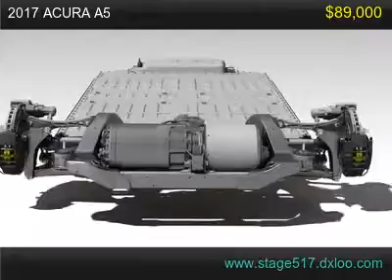2017 acura a5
Your garage will only be the second one this one-owner vehicle has parked in. The previous owner of this vehicle could not verify its actual mileage. Although it appears that a smoker owned this vehicle, it has been detailed and is now smoke-free. This vehicle has all of its original body parts and appears to have never been in an accident. This automobile currently has collision damage. Please review photos or email for additional photos, and consider it before placing a bid. Words cannot describe how flawless the exterior of this fine auto is. This vehicle appears to have been pampered and maintained to the highest standard, even to the point of always being garaged. Transmission is rough and jerky in low gears, but settles down nicely at highway speeds. The vehicle engine runs very, very smooth. All the electric circuits in this vehicle appear to be in working order. Although this vehicle does have a defect, it is still a great one to buy.